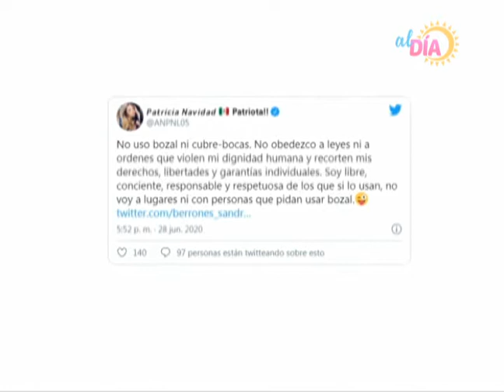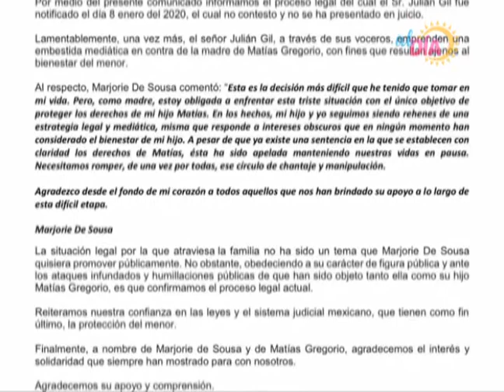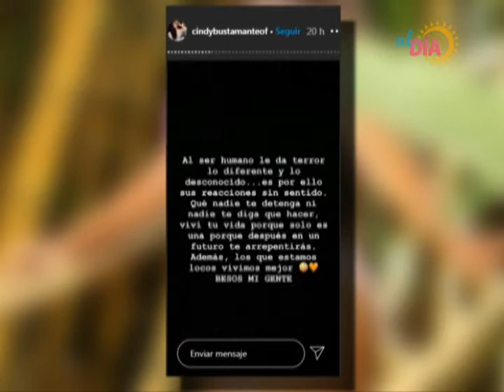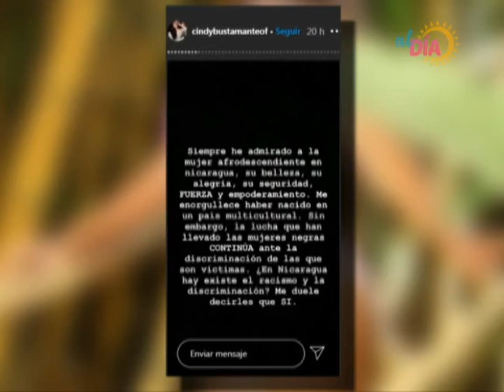FarándulaAlDía: Cindy Bustamante, candidata a MissNicaragua causa revuelo en redes sociales